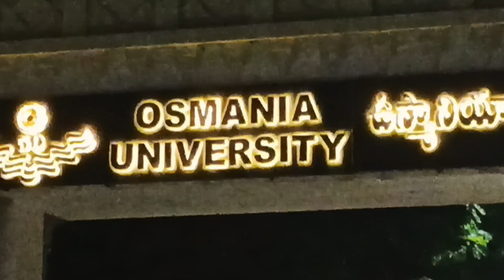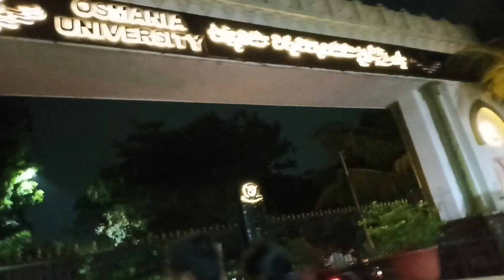ఉస్మానియా యూనివర్సిటీ గేట్స్ క్లోజ్డ్ Daily 8 pm